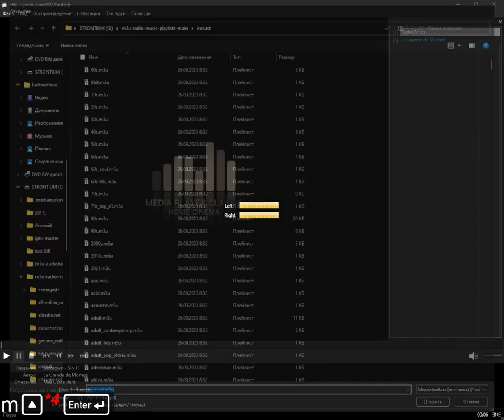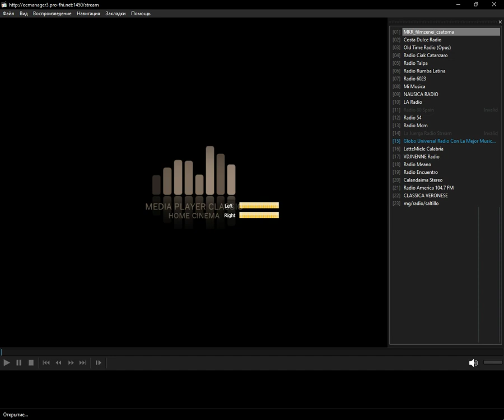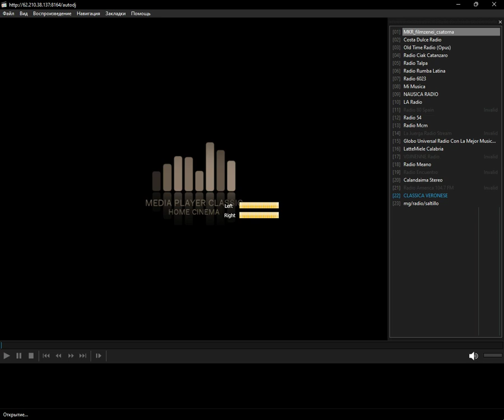icecast - musical (Media Player Classic Home Cinema) (07.01.2024)